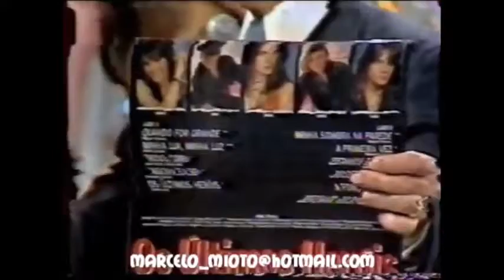ruben gomez 16 años ojos azules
wow tan lindooooo